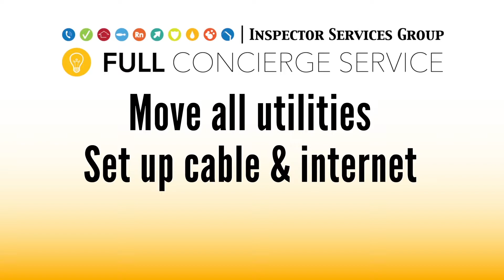RIA - Full Concierge